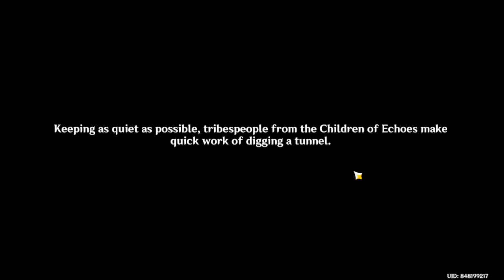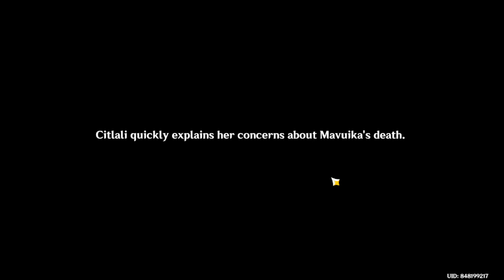War With The Abyss - Natlan Archon Quest Act 4 【Genshin Impact 5.1】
now its actual war, Natlan against the Abyss.